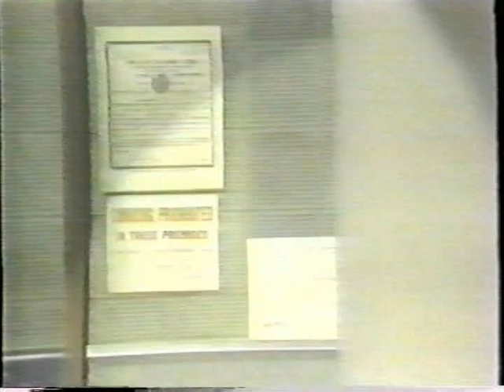David Letterman Show 1982 Upgrade with Ted Nugent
Classic Uncle Ted & Dave Upgrade Video